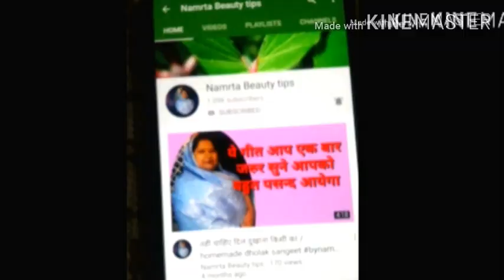रात मे बस 1 बार लगालो ब्रेस्ट इतने सुडोल हो जायेगें की संभाल नहीं पाओगे How to toincrease breast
बालों की अनेक समस्याओं का यह एक घरेलू उपाय/रिजल्ट मात्र 8 दिन में/Onion juice for hair growth

7 दिन मे 8 वजन कमने का उपाय/डॉक्टर भी हैरान है 1 दिन में पेट की चर्बी कम देखकर/faster belly fatdrink